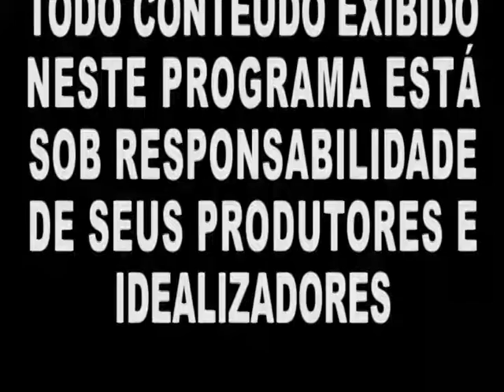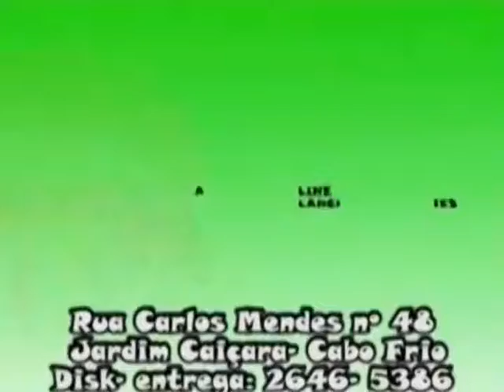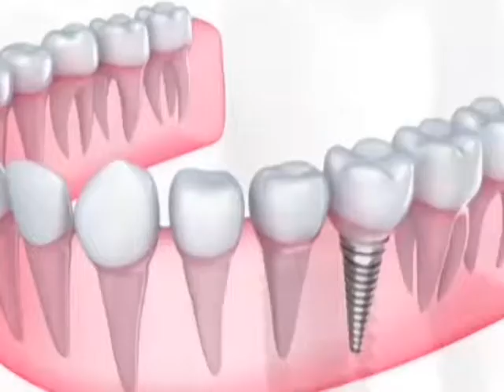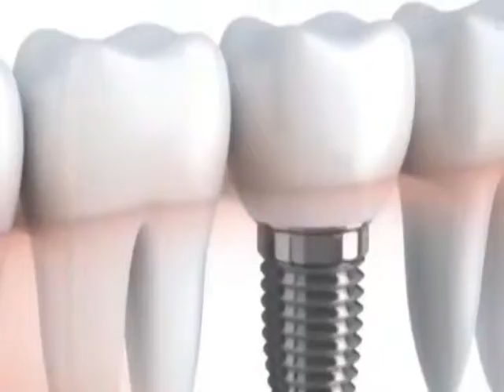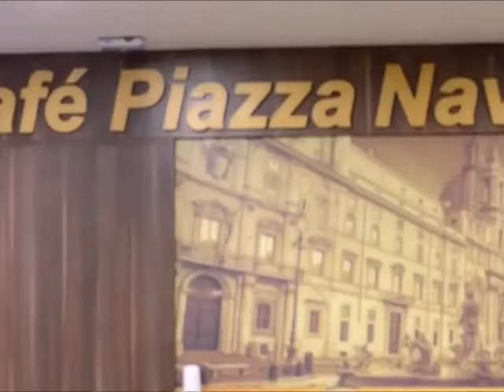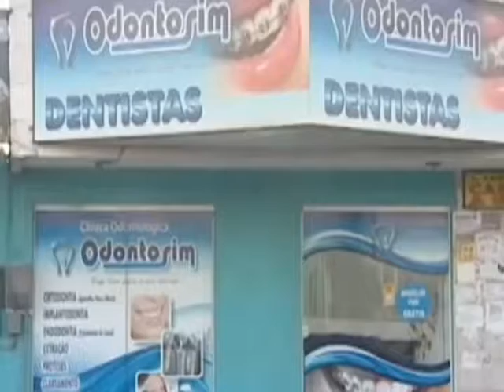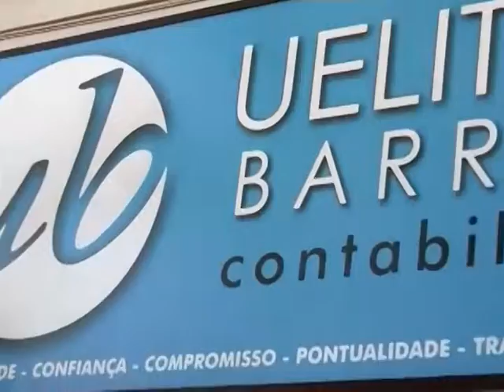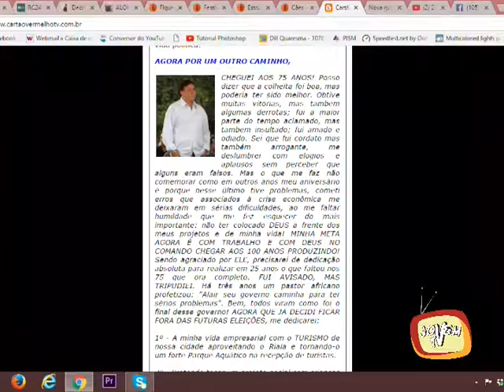Informe Local 05.06.2017